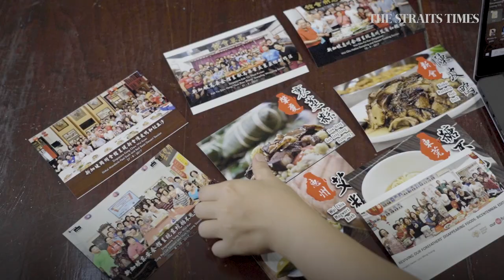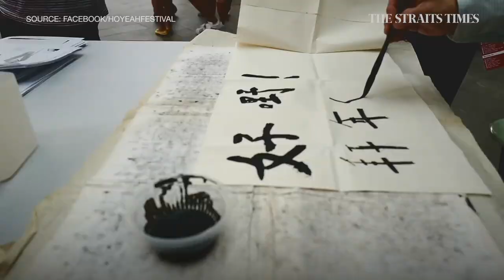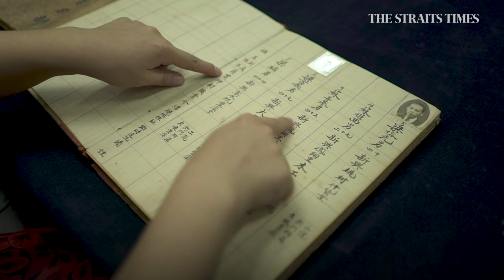Sparking youth's interest in Chinese culture | Lynn Wong | Singaporean Of The Year 2021 nominee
A skilled lion dancer and martial arts practitioner, Ms Lynn Wong decided to cut short her PhD in business to pursue her passion of preserving Chinese culture and heritage for future generations.